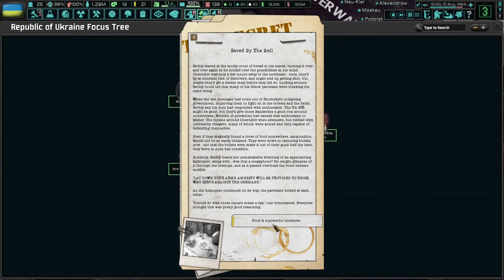A Free And Progressive Ukraine! (FINALE) Hoi4 - TNO: Last Days Of Europe, Ukraine (Stus) #5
The life of your average Ukrainian is not a happy one. Living under one regime to another has destroyed the country multiple times. No more though! We will fight for a democratic system, even if it takes sending in an entire generation of men!